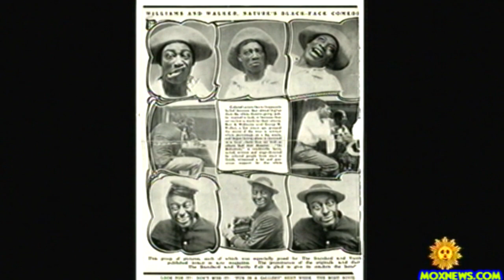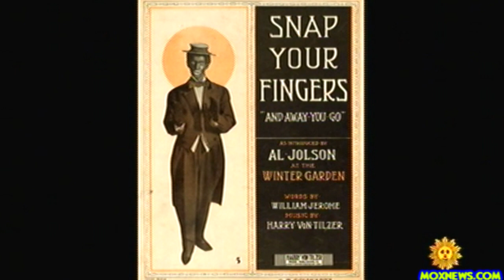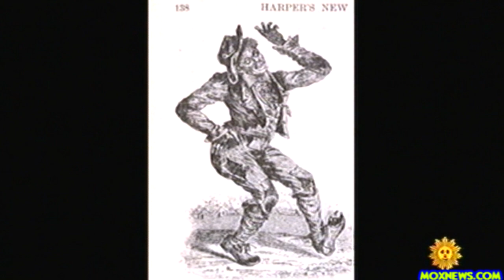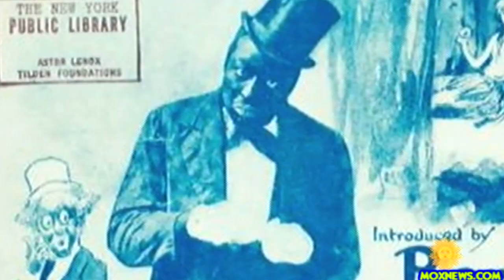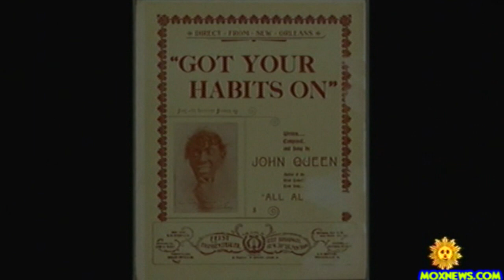A HISTORY OF BLACKFACE